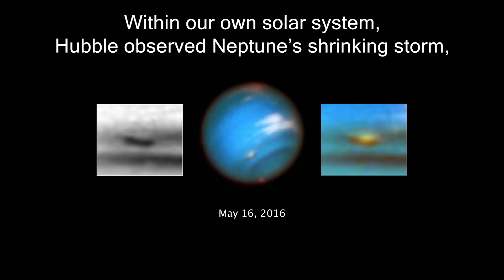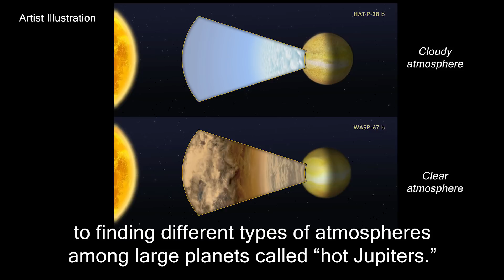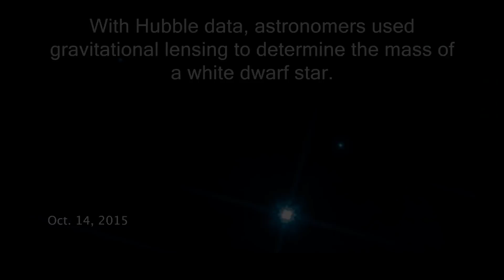Hubble’s 28th Anniversary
On April 24, 2018, the Hubble Space Telescope celebrated its 28th year in orbit. Even after all these years, Hubble continues to expand humanity’s knowledge of the universe. These are a few science achievements from Hubble’s latest year in orbit.

Credit: NASA’s Goddard Space Flight Center / Emmalee Mauldin